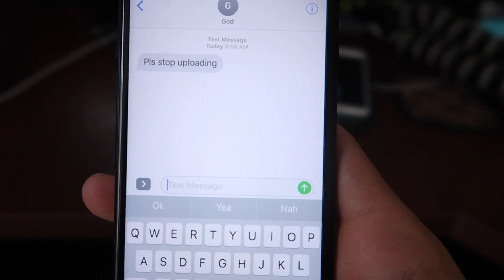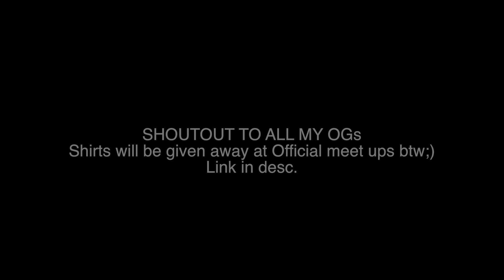I have an IMPORTANT announcement to make.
Today's an important one...

WE GOT MERCH FOR THE FIRST TIME IN 4+ YEARS!